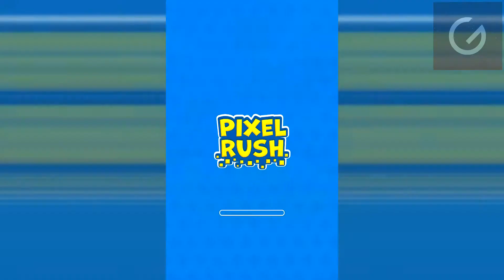Pixel Rush - Mobile Gameplay Walkthrough Part 1 (iOS, Android)